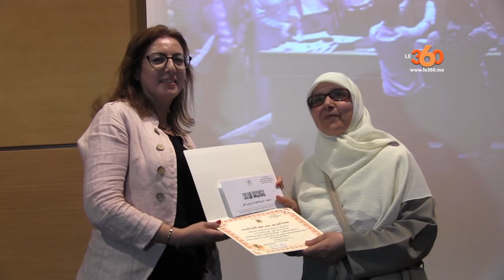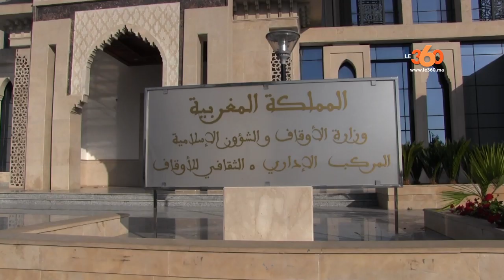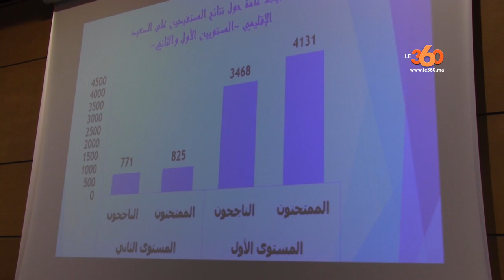Le360.ma •روبرتاج :طنجة تحتفي بالنساء المتفوقات في برنامج محاربة الامية بالمساجد